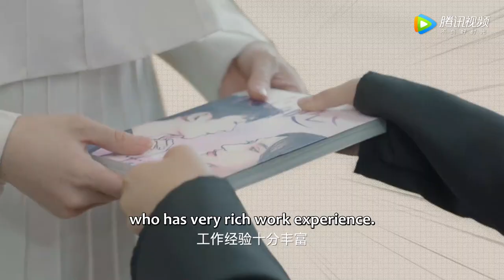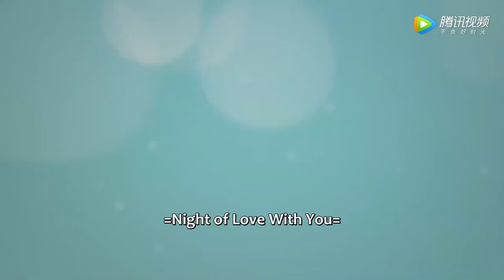Trailer |Two Supporting Roles Met Each Other And Start Their Sweet Journey| [Night Of Love With You]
【Synopsis】The comic character Qiqi, who plays the vicious female match all the year round, made a mistake when entering the new comic "Night of Love With You". The supporting actress became the heroine Luo Qing. In the beginning of the male master, the vicious female partner pressed step by step, and the male villain did not In the case of a love line, Qiqi completed self-rescue and finally found his own happiness.
【Starring】Liu Xie'ning,Vento